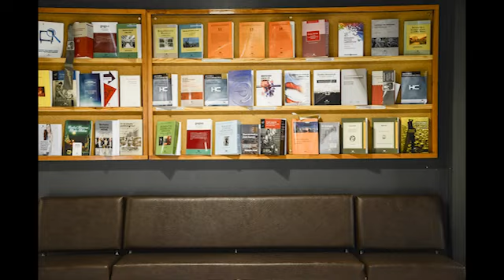Trabajos alumnado fotografía Fotoperiodismo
Imágenes tomadas en el entorno del campus de la UPV-EHU en Leioa.
Autoras/es.
Alumnado de 3º de Periodismo y 2º de Audiovisuales.

EHUko Leioako campusean hartutako irudiak.
Egileak.
Kazetaritzako 3. eta 2. ikus-entzunezko 2. mailako ikasleak.